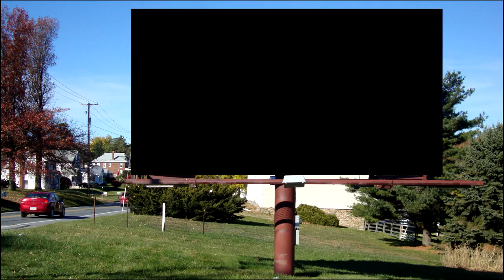Oregon City billboard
Phantom 3 video of Oregon City on a billboard.